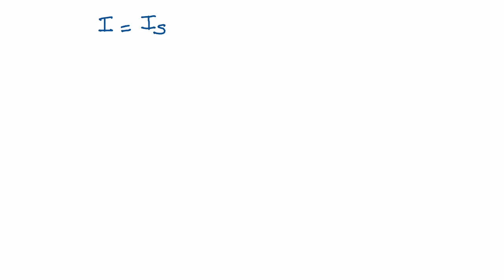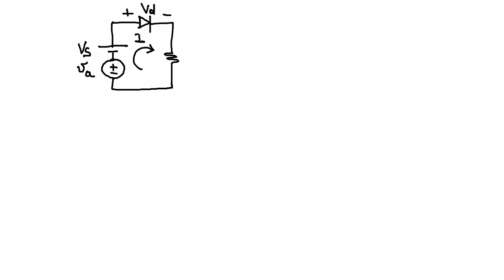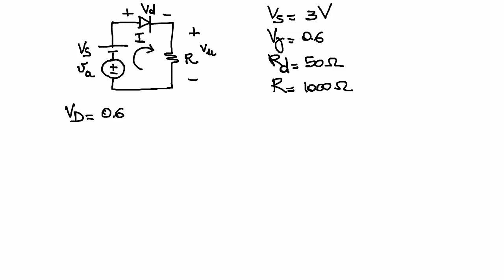Elettronica 2013 - Lezione 07 - Diodo a giunzione pn - modello di piccolo segnale